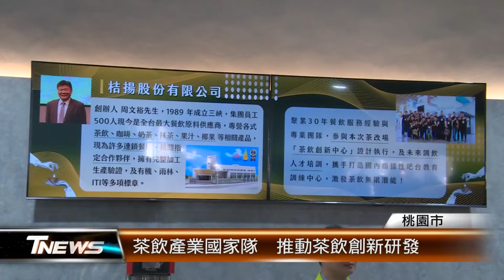茶飲產業國家隊 推動茶飲創新研發 │T-NEWS聯播網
國內飲料市場每年有高達580億元的商機，農會茶業改良場「茶飲創新中心」今天在桃園楊梅開幕；結合茶飲業者、學校餐飲科系以及青農，組成茶飲產業國家隊，推動茶飲新配方。像是茶雞尾酒、蔬果粉茶，都是開發的重點項目。